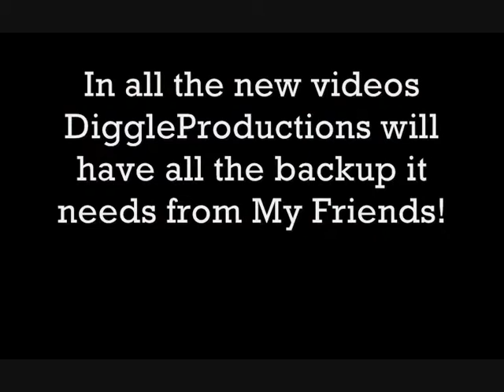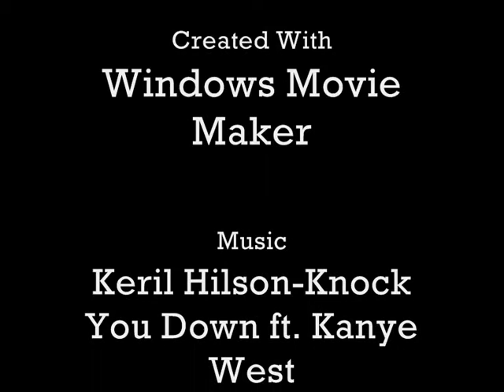Diggle Productions Advert!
A video to explain how cool my new Channle is :) lol soo just keep in tuch and watch the new videos coming out soon!